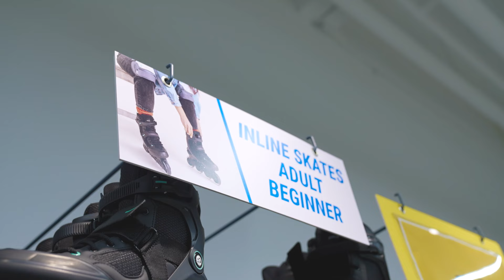CUNA HAPPY HADIAH DARI AIEMAN !! - FIRST TIME MAIN ROLLER BLADE !